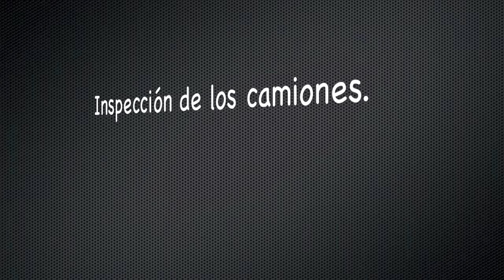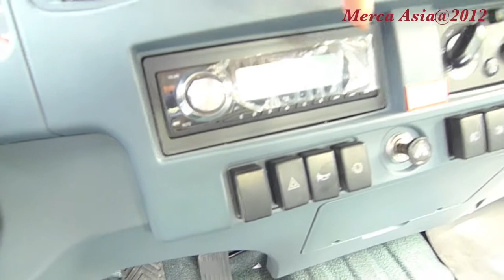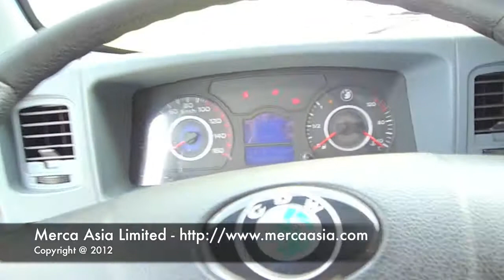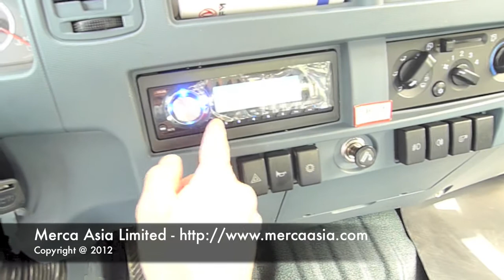FABRICA CHINA DE CAMIONES: SINOTRUK - CHENGDU WANGPAI - VIDEO 1.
Visita e inspección de 2 muestras de  camiones para el mercado latinoamericano.
Camiones Sinotruk - Wangpai.
Inspección realizada por Merca Asia Limited.